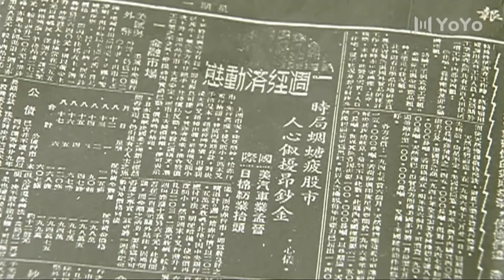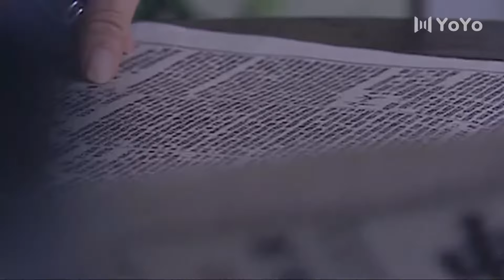【精彩谍战剧】最终审判15丨主演：吴秀波，唐于鸿